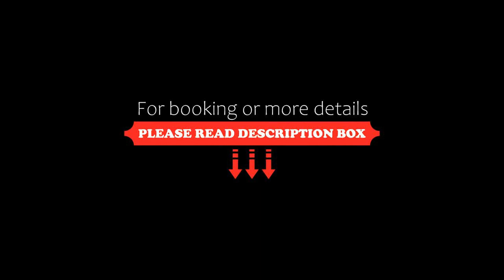Jirón Tarapacá 398, La Punta Callao, Lima, Peru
About Property:
Offering sea views, Jirón Tarapacá 398, La Punta - Callao is an accommodation situated in Lima, 500 m from Playa Malecon Pardo and 500 m from Playa Cantolao. Free WiFi is available throughout the property and private parking is available on site.
The apartment with a balcony and city views has 2 bedrooms, a living room, a flat-screen TV, an equipped kitchen with a fridge and a microwave, and 2 bathrooms with a shower. Towels and b...
Property Type: Hotel
Address: Jirón Tarapacá 398, La Punta - Callao Apartamento 201, Callao, Lima, Peru
Searching For
1. Jirón Tarapacá 398 - La Punta Callao - Lima - Peru
2. Jirón Tarapacá 398 - La Punta Callao - Lima - Peru Address
3. Jirón Tarapacá 398 - La Punta Callao - Lima - Peru Rooms
4. Jirón Tarapacá 398 - La Punta Callao - Lima - Peru Amenities
5. Jirón Tarapacá 398 - La Punta Callao - Lima - Peru Offers and Deals
Audio Credit:
Track Title: Subway Dreams
Artist: Dan Henig